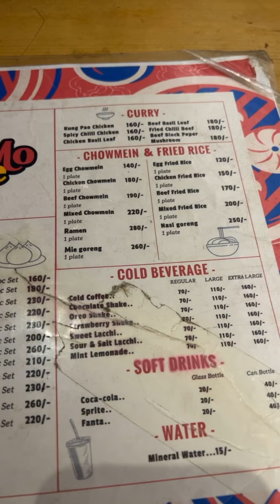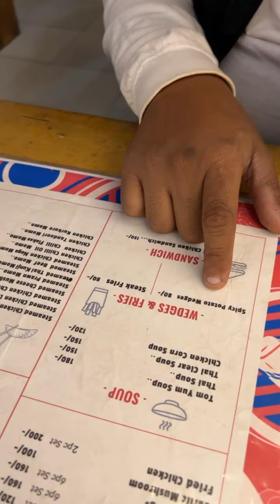أول مرة أشوف منتو وفرموزة في بنغلاديش ونكهات وطعم غريب أول مرة أجربه MOMO house in bangladesh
خليهم يشوفون ويتفرجون على بنغلاديش.

** نبذة مختصرة عني / انا فرقان المكي .. مواليد السعودية العظمى وبالتحديد من مكة المكرمة .. ولدت وكبرت وعشت في مكة المكرمة ، ودرست في مدارسها .. ومتخرج من جامعة أم القرى بكالوريوس ، وحاليا في بلدي بنغلاديش ، وحاليا في بنغلاديش أكثر من ثلاث سنوات.

** هدفي من القناة / نقل مباشر من بنغلاديش بكل ما مافيها من خضرة وطبيعة خلابة وحضارة وتراث عريق باللغة العربية .. ليستفيد من قناتي كل المواليد البنغلاديشيين الذين ولدوا في بلدان الخليج العربي وكل من يفهم اللغة العربية ويريد أن يعرف عن بنغلاديش.

** أنا أنزل يوميات عن الحياة العامة في بنغلاديش وطبيعتها الخلابة وطريقة العيش في بنجلاديش ..
يمكنك اضافتي على السناب شات بالبحث عن / بنغلاديش أو اسم المستخدم / forkan-makky

** رقمي المباشر والوحيد والواتساب وايمو / 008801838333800